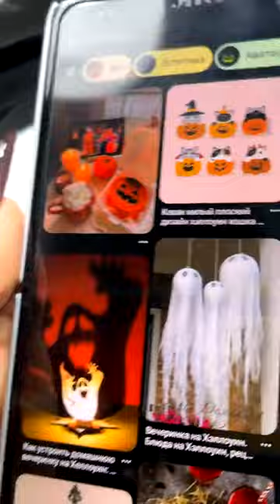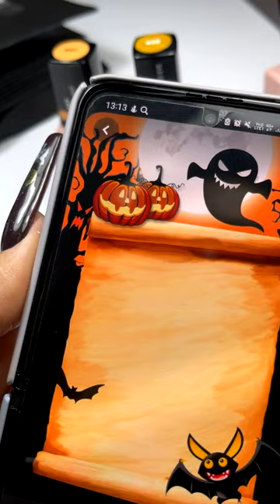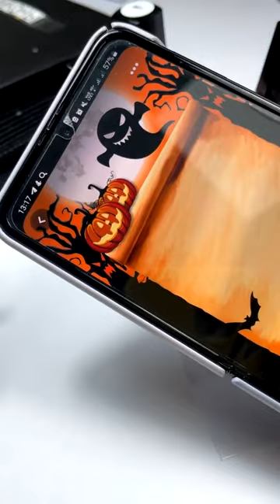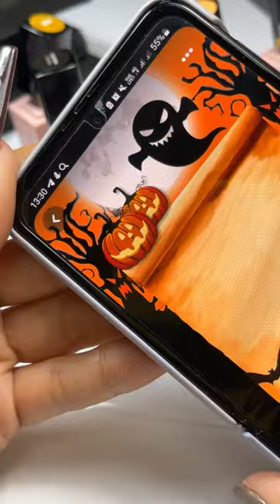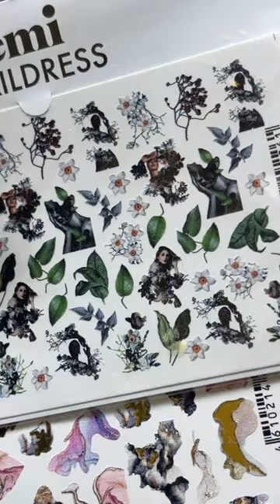Маникюр на Хэллоуин. Мастер-класс Екатерины Мирошниченко